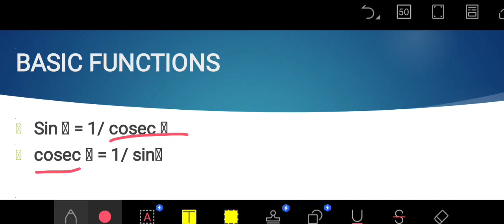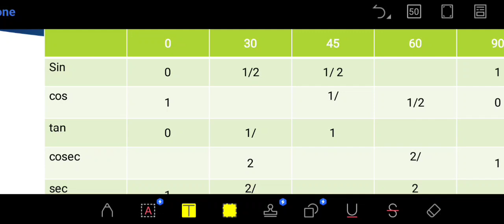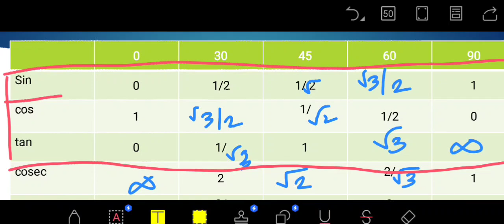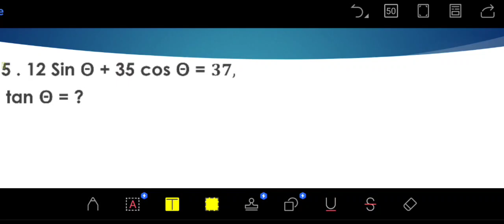TRIGONOMETRY PART 1 PONDICHERRY ASSISTANT EXAM PREPARATION MATHEMATICS